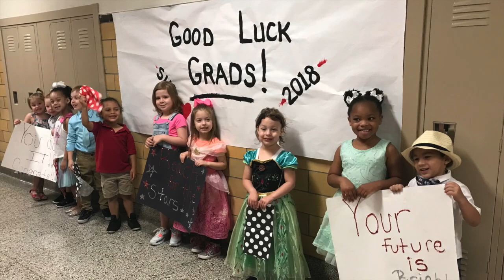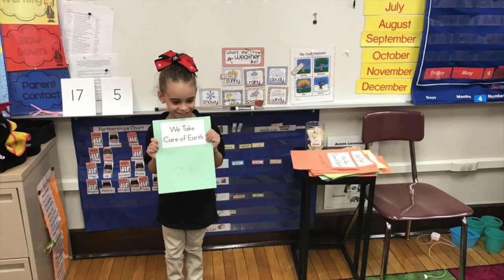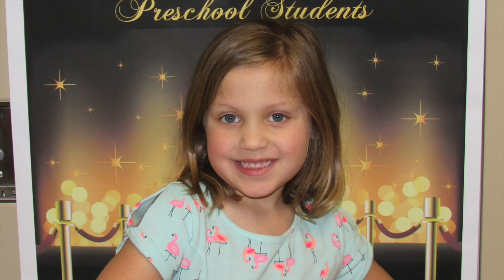Preschool Graduation 2018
This video is about Preschool Graduation 2018